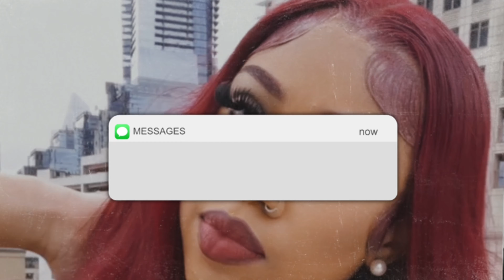I'M PREGNANT PRANK ON MY CRAZY AUNTIE * GONE WRONG *🤯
SOCIALS :)... ( FOLLOW FOR UPDATES & DAILY LIFE )...